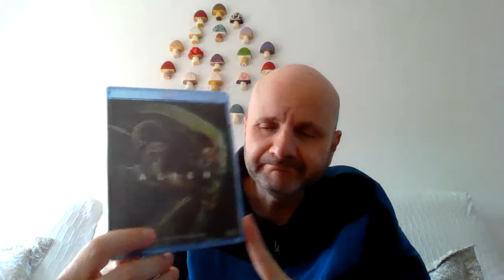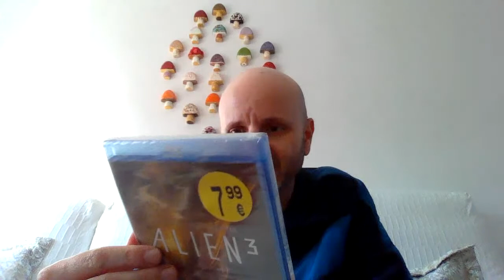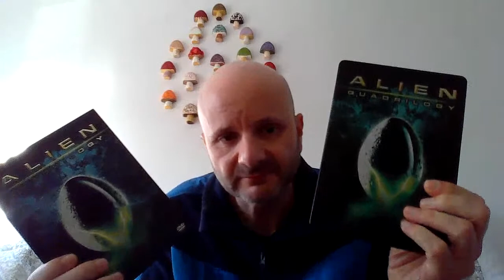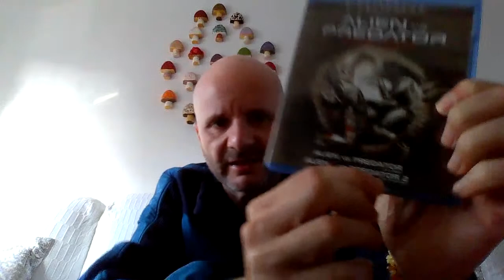ALIENS Vs. PREDATOR (2004) AMOR, PROZAC, ALIENS, PREDATORS,...Y OTRAS DROGAS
Vídeo de introducción a una nueva sección del canal donde comentaré películas de ambas sagas así como sus crossovers. También se analiza la película Alien Vs. Predators (2004) dirigida por Paul W.S. Anderson.